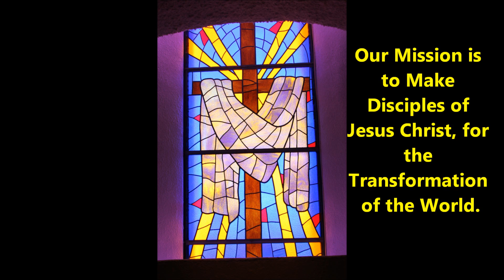Radio Devo for 03-12-2015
Goodland United Methodist Church

Rev. Lew Van Der Wege - Pastor